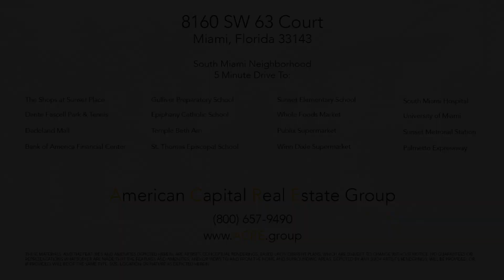8160 SW 63rd Court - Virtual Tour Architectural Animation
8160 SW 63rd Court
Miami, Florida 33143
ACRE Group
American Capital Real Estate Group

Modeled by: True Murry and Grant Rane of XR3D Studios
Rendered and Animated by: Grant Rane of XR3D Studios
Products used: Rhino 3D, 3D Studio Max, VRay, Photoshop, After Effects, and Premiere

THESE MATERIALS, AND THE FEATURES AND AMENITIES DEPICTED HEREIN, ARE ARTIST’S CONCEPTUAL RENDERINGS, BASED UPON CURRENT PLANS, WHICH ARE SUBJECT TO CHANGE WITHOUT NOTICE. NO GUARANTEES OR REPRESENTATIONS WHATSOEVER ARE MADE THAT THE FEATURES AND AMENITIES, AND/OR VIEWS TO AND FROM THE HOME AND SURROUNDING AREAS, DEPICTED BY ANY SUCH ARTIST’S RENDERINGS, WILL BE PROVIDED, OR, IF PROVIDED, WILL BE OF THE SAME TYPE, SIZE, LOCATION OR NATURE AS DEPICTED HEREIN.